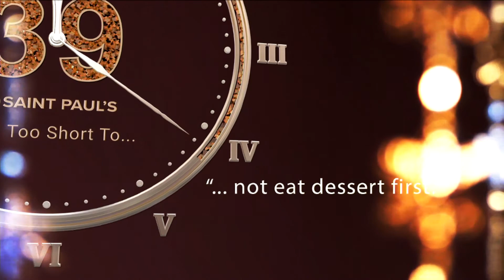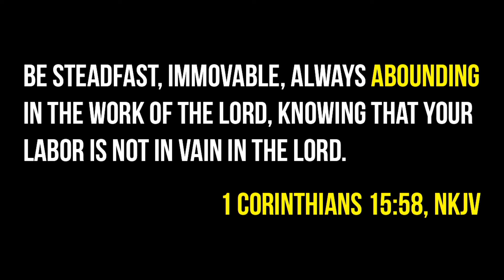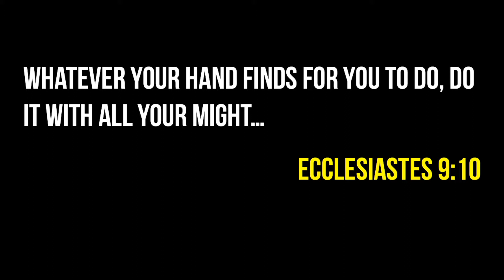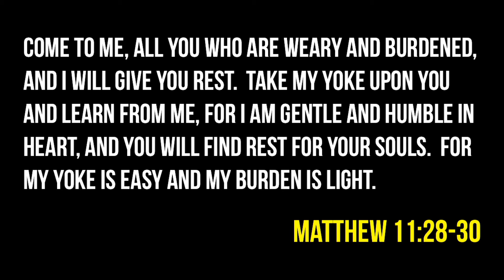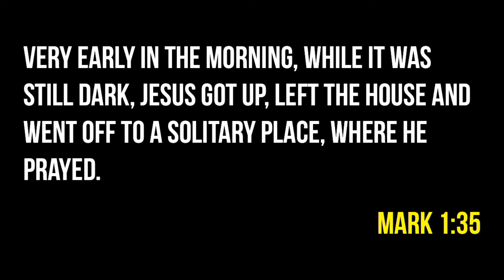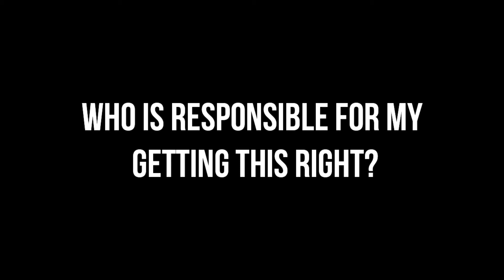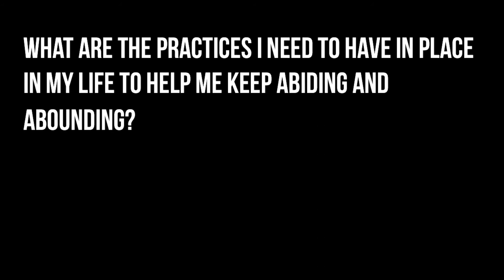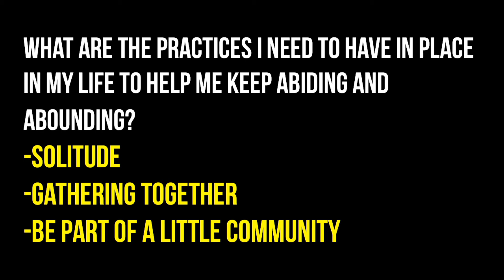Life Is Too Short To... - Joplin - 01-12-2020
Work All the Time